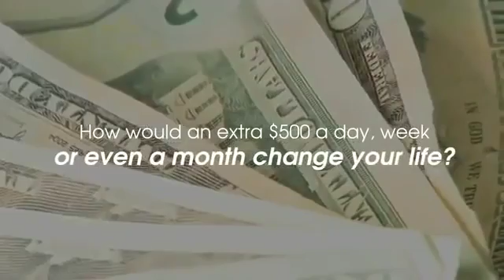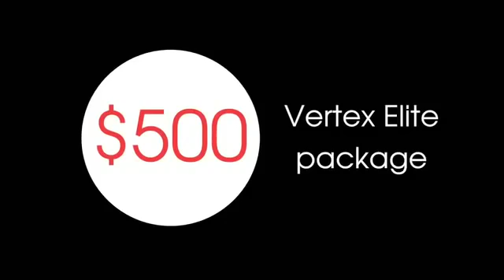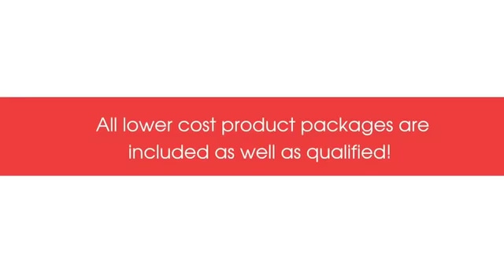**** BRAND NEW **** Easy 1Up Presentation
he Easy 1Up System is going to be HUGE!

What is Easy 1 Up? EU1 or Easy 1 up is a company that was created to help people make money online. Easy 1 up provides its members a platform to earn 100% commissions. Easy 1 up is a company that is built on ethics so all the Easy 1 up reps are comfortable working and building this company.

Easy 1 up with its compensation plan will help to change the way you do business. Easy 1 up offers a 100% commissions, on all business packages $25,$100,$250 and $500 ! So click the link below and learn more info about Easy 1 up and how you can sign up a be a part of the BEST Easy 1 Up Team!

For more info on Easy 1 Up!